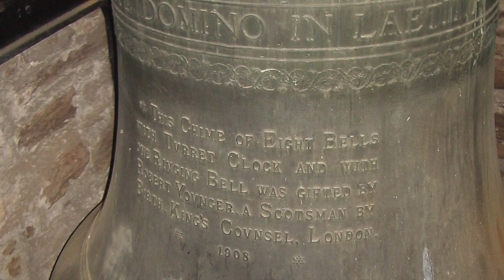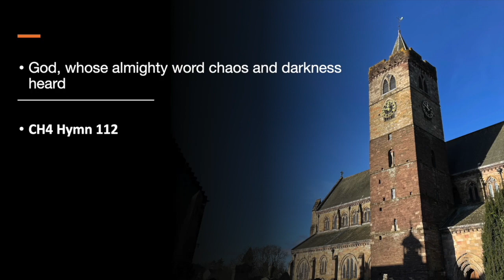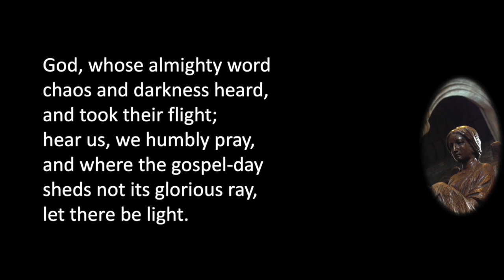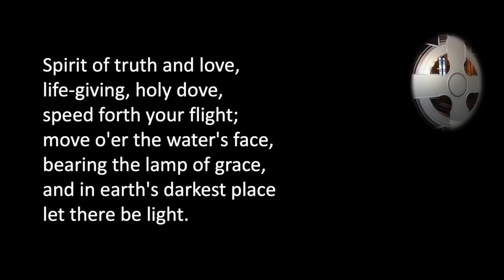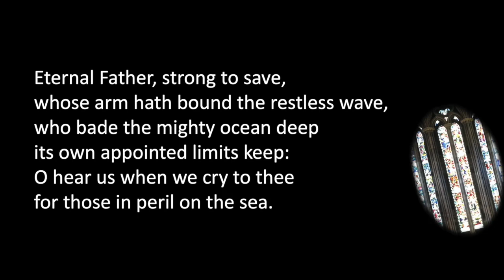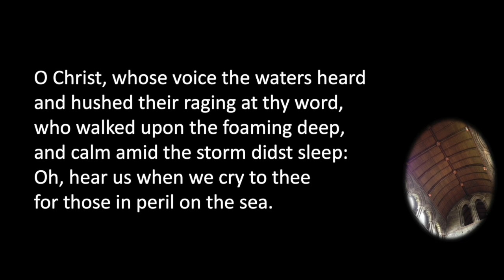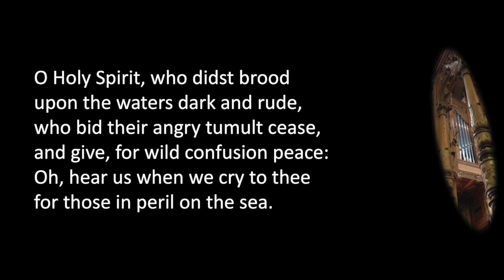Dunblane Cathedral Sunday Morning Service - 20 June 2021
A service of readings, prayers, reflections and music from Dunblane Cathedral, Scotland, a Church of Scotland Presbyterian church, for everyone, everywhere.